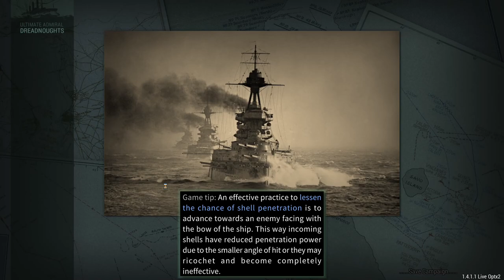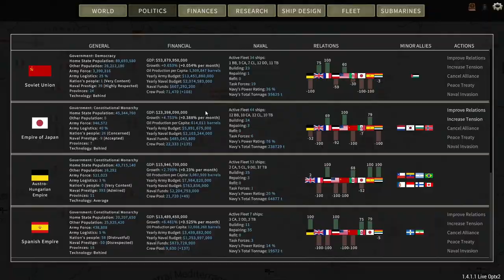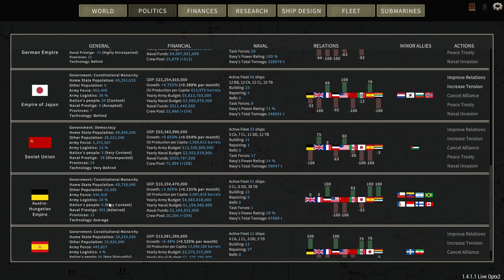Hunting An Emperor - Ultimate Admiral: Dreadnaughts - Austria-Hungary 1890 Ep. 5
00:00 Intro
00:58 Port Strike
10:15 Coast Alarm
31:45 Convoy
39:27 Hunting An Emperor
52:40 CA vs. CA Duel
58:40 Outro